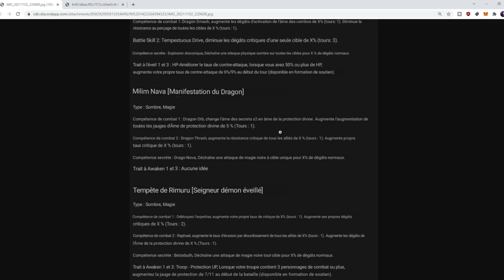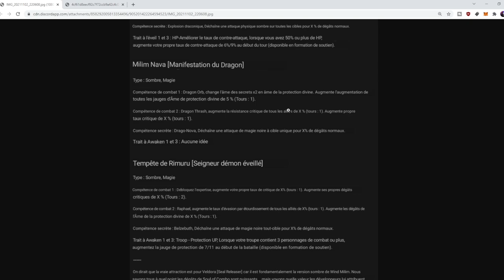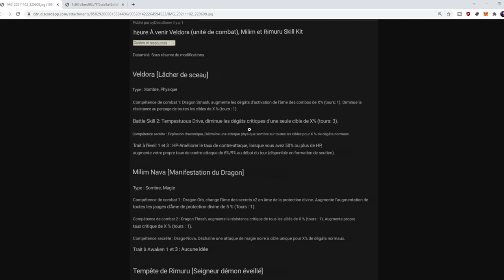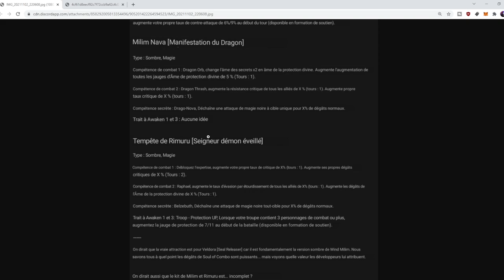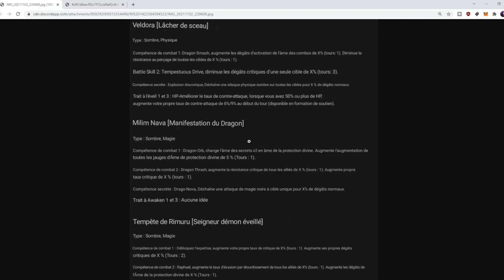3 NOUVEAUX PERSOS ARRIVENT EN EVENT ! LIMURU MILIM VELDORA slime isekai memories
3 NOUVEAUX PERSOS ARRIVENT EN EVENT ! LIMURU MILIM VELDORA